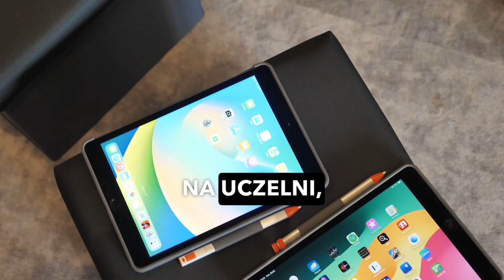Wiceminister Andrzej Szeptycki na konferencji edukacyjnej CEE EDU Digital Summit.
Wiceminister Andrzej Szeptycki uczestniczył w konferencji edukacyjnej CEE EDU Digital Summit.

Dyskutowano o różnych strategiach cyfryzacji w sferze edukacyjnej, o poszerzeniu kompetencji cyfrowych nowych pokoleń i możliwościach wykorzystania potencjału drzemiącego w nowoczesnych technologiach.